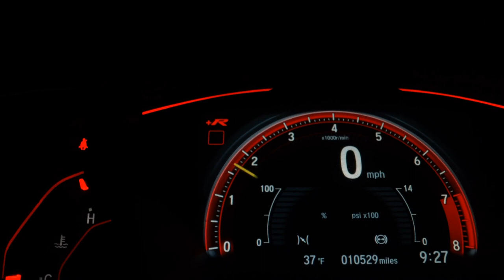CHEVROLET MONTANA - 2013 - Santo André/SP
Oferecemos as melhores condições de financiamento, com taxas reduzidas. Aceitamos o seu veiculo como parte de pagamento. Fazemos troca com troco. NÃO PERCA ESTA OPORTUNIDADE, VALE A PENA CONFERIR! Felisa motors av dos estados 8000 loja 1169 B 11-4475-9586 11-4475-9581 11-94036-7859 wats

Veículo: CHEVROLET / MONTANA 1.4 MPFI LS CS 8V
Ano: 2013/2013
Combustível: FLEX
Portas: 2 PORTAS
Câmbio: Manual
Cor: VERMELHA
KM: 107.734

✅ Alarme
✅ Ar Condicionado
✅ Ar Quente
✅ Direção Hidráulica
✅ Freio ABS
✅ Protetor de Caçamba
✅ Travas Elétricas
✅ Vidros Elétricos
✅ Air Bag Passageiro
✅ Porta Copos